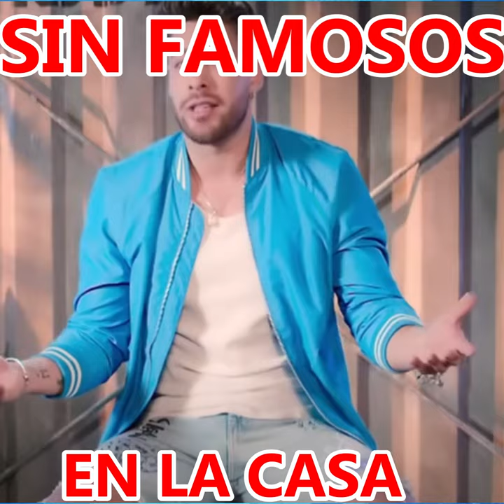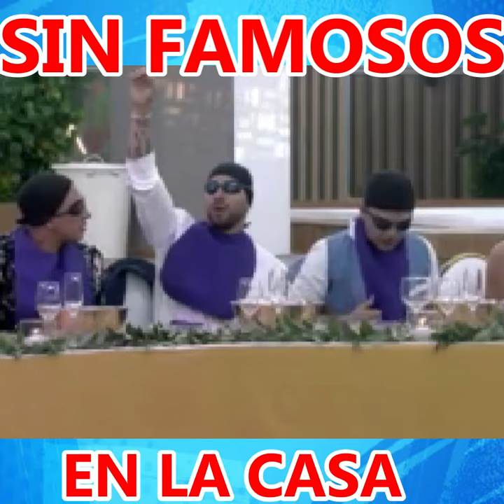CRITICAS A LA CASA DE LOS FAMOSOS COLOMBIA POR QUE NO HAY FAMOSOS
LA CASA DE LOS FAMOSO COLOMBIA